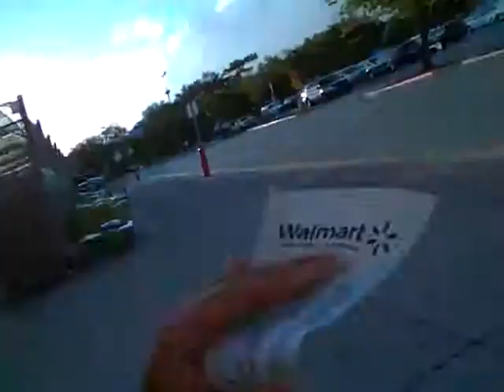FOLLOW ME AROUND WALMART Day 79